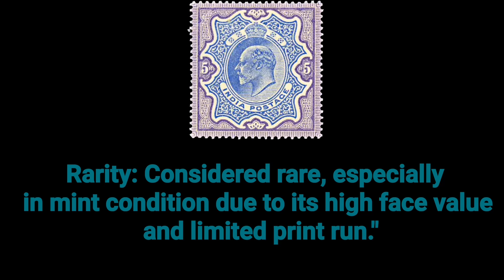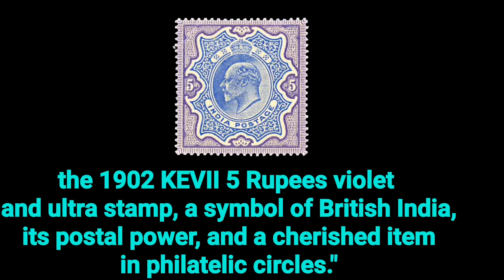INDIA 1902 KEVII 5 RUPEES HIGH VALUE